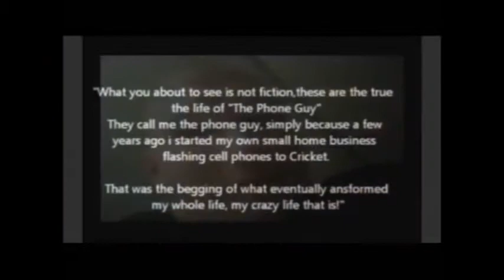MY NOVEMBER BY PHONEGUi